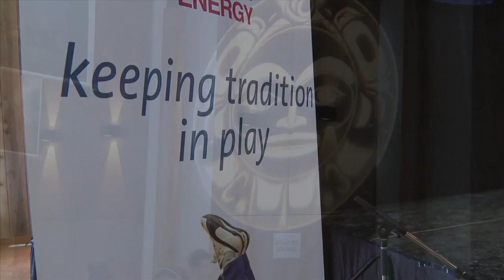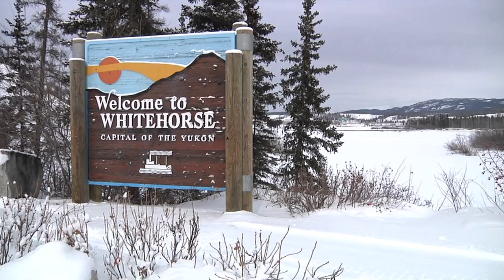AWG Daily - Thursday, Day 5 - Snowboard X, Wrestling, Dene Games, Snowshoe Biathlon, Random AWG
Your daily dose of action from the 2012 Arctic Winter Games, the Monday Day 5 episode of AWG Daily Features Snowboard X, Wrestling, Dene Games, Snowshoe Biathlon, Random AWG ! Join us each day for a new episode.